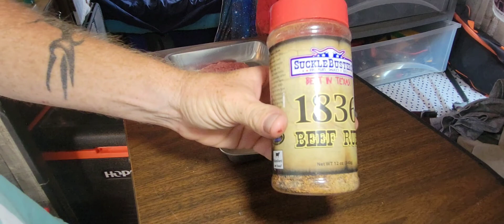Exploring This FREE Campground on the Arkansas River - Tunnel View - Buena Vista - Colorado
Exploring Tunnel View Recreation Area: Trout Fishing & Kayaking in Buena Vista, CO!

**Description:**
Join me as I explore my new home base at the Tunnel View Recreation Area, located on the stunning west bank of the Arkansas River just outside Buena Vista, Colorado. 🌲🌊

In this video, I take you on a tour of this incredible campground, known for its breathtaking views, fantastic trout fishing, and thrilling whitewater kayaking. Whether you're an angler looking for the perfect fishing spot or an adrenaline junkie seeking kayaking adventures, Tunnel View has something for everyone.

I'll show you around the campground, highlight the best fishing spots, and share some of the most exciting kayaking runs on the river. Plus, I'll give you a glimpse into what it's like to live the van life in such a beautiful and dynamic location.

Tunnel View Recreation Area, Buena Vista Colorado, Arkansas River, Trout fishing, Whitewater kayaking, Camping in Colorado, Van life adventures, Outdoor exploration, Fishing spots Buena Vista, Kayaking in Colorado, blm camping, free camping, fyp, viral